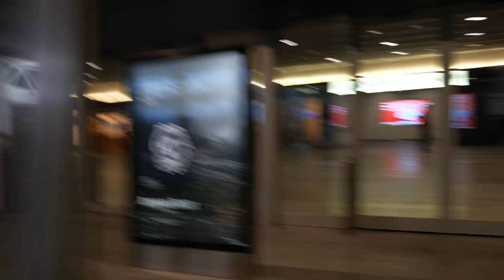I HAVEN'T SEEN THEM IN OVER A YEAR | EU NÃO OS VIA HÁ MAIS DE UM ANO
We love taking you along in our adventures and through our everyday life with infertility. Hope you enjoy this video and become a part of our "YT-family"!
A gente ama poder levar vocês nas nossas aventuras, e dividir nossa vida diária de infertilidade com vocês. Esperamos que você curta esse vídeo e se torne parte da nossa "família-YT"!

**All our videos are translated and subtitled to Portuguese by us! Just enable the subtitles in the video if you need to!
**Todos os nossos vídeos são traduzidos e legendados por nós pro Português! É só acionar a legenda no vídeo!